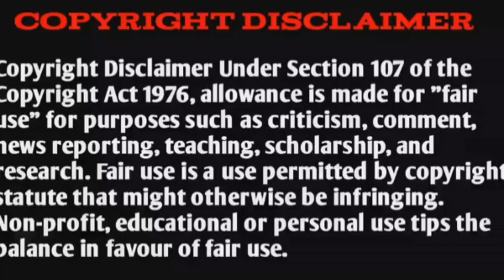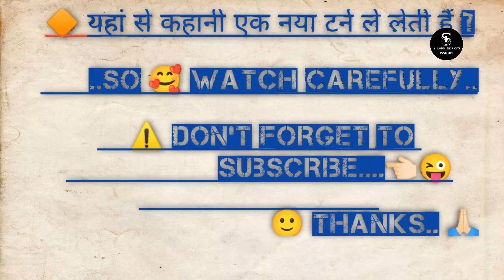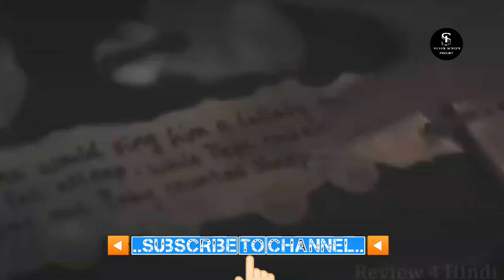Latest Movie Explained In Hindi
Movie Explained

Suspense Thriller Movie Explained in Hindi
Sci-fi Movies Explained in Hindi
Movie Sammarized in Hindi
Movie Story

Silver Screen Insight